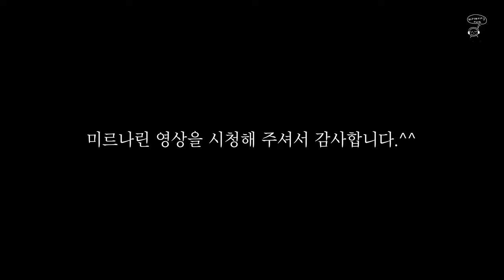비 내리는날 창가에 앉아 좋아하는 음악 감상하기